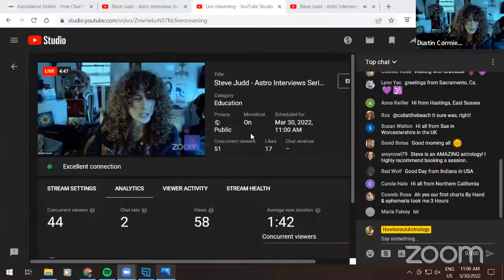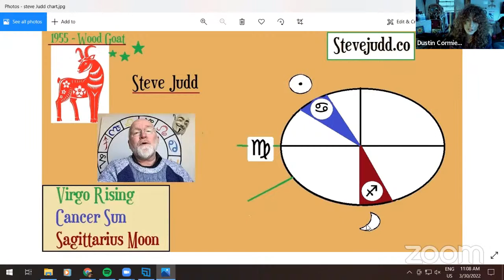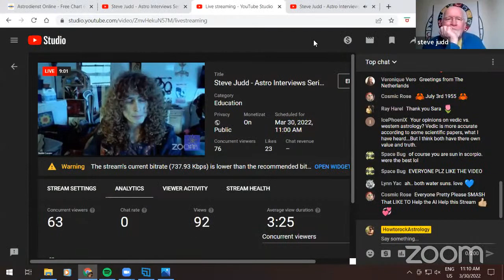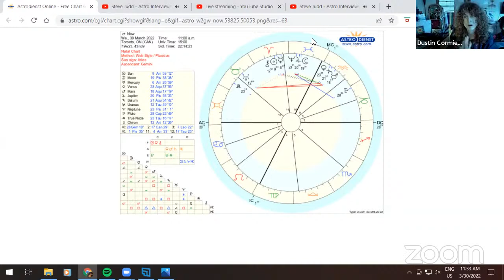Steve Judd Live - Astro Interviews Series 1 (Mar 30, 2022)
Welcome to HowtorockAstrology's "Astro Interviews Series."

In our 1st broadcast we welcome Evolutionary Astrologer Steve Judd.

Steve has been doing Astrology charts for 40+ years, and he is a veteran of the youtube scene. He has a wonderful occult yet atheistic perspective of energetic wisdoms which permeate many cultural traditions, centering them on his own brand of Western Tropical-based Evolutionary Astrology.

Dustincormier.net